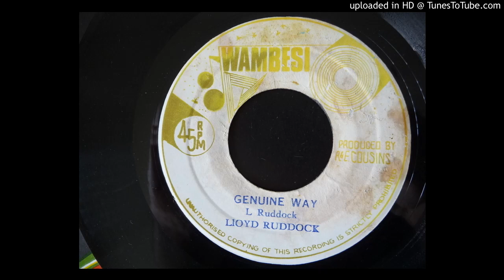Lloyd Ruddock - Genuine Way / Ungena Version - Wambesi 7"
Original Jamaican pressing from the 70s. Produced by Roy Cousins.
roots reggae vinyl